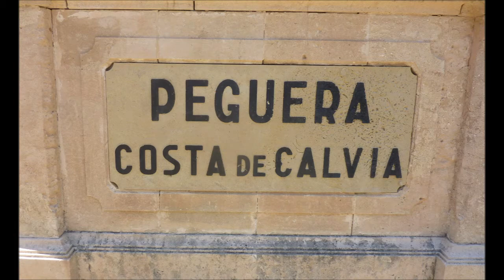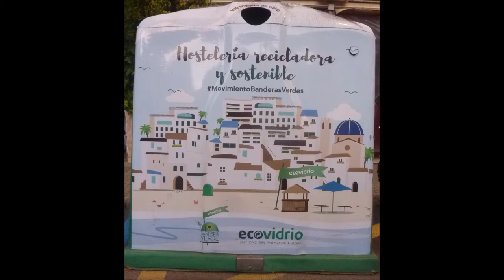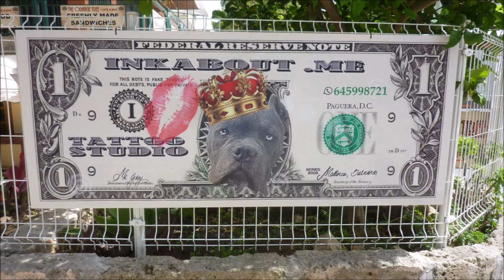Mallorca * Paguera Bildimpressionen von Paguera * Teil 6